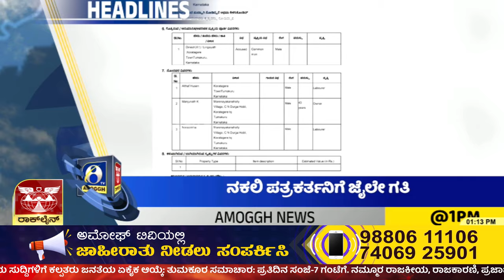Headlines At 1PM (23-11-2023) | AMOGGH TV